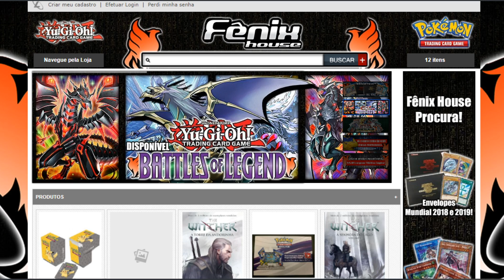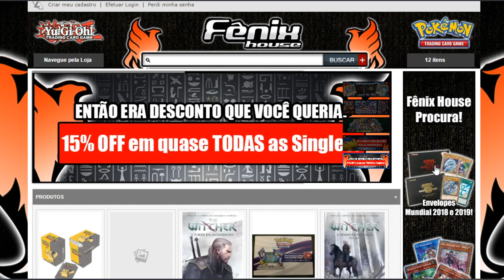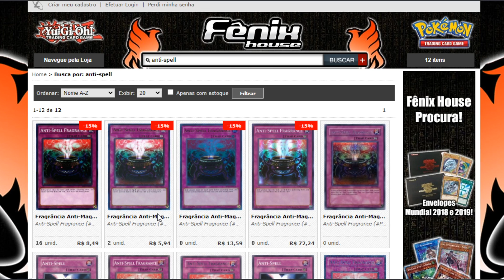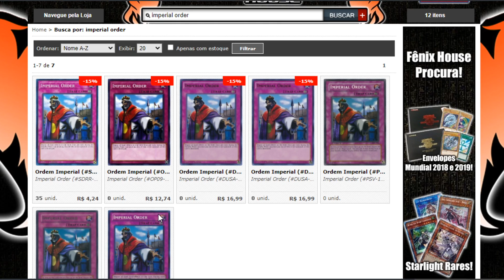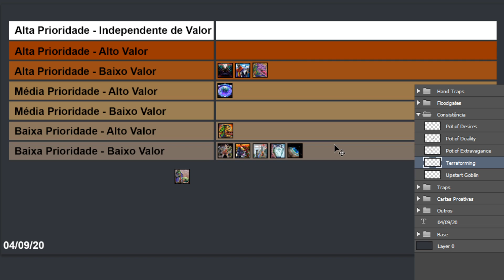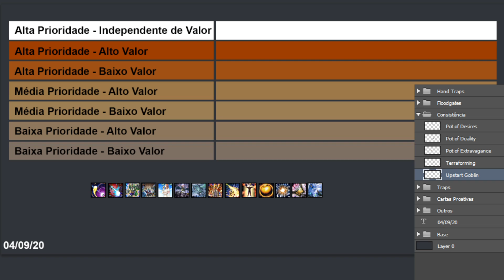Começando BEM no Yu-Gi-Oh! - Quais Floodgates e Spells de Consistência Comprar!